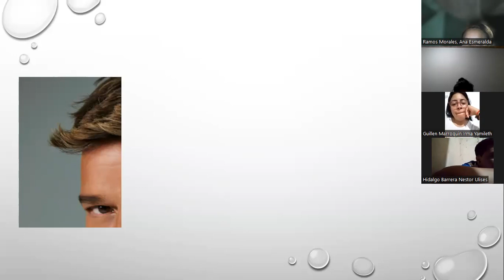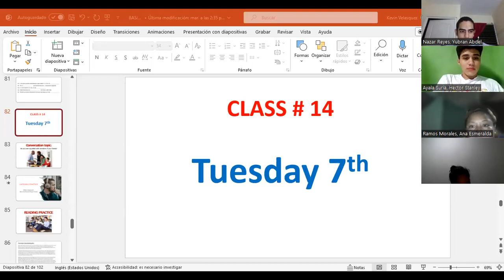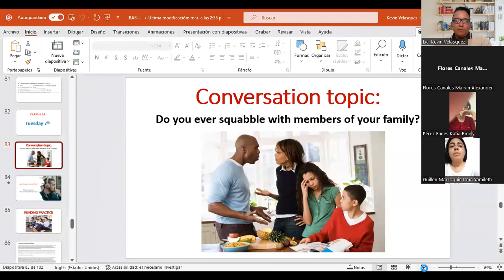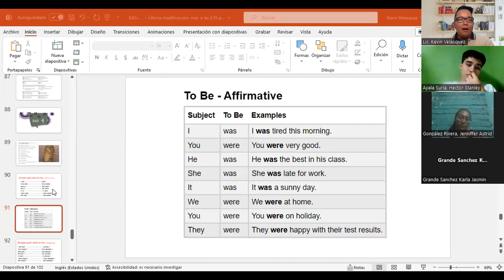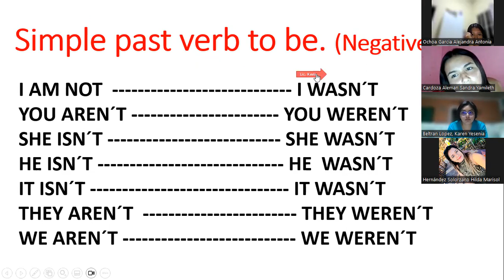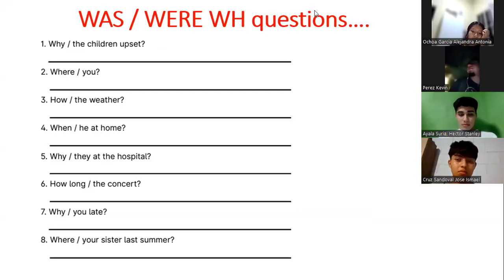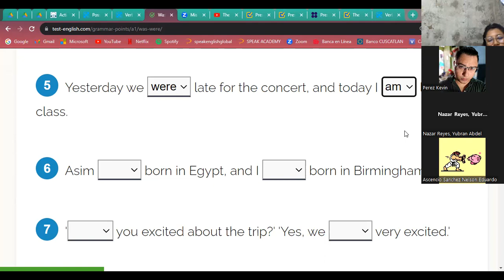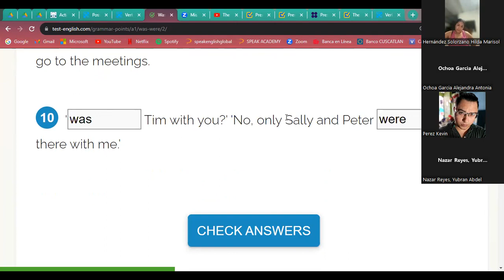Class 14 *** 07/11/2023 *** FI-SPEN-081 B3478